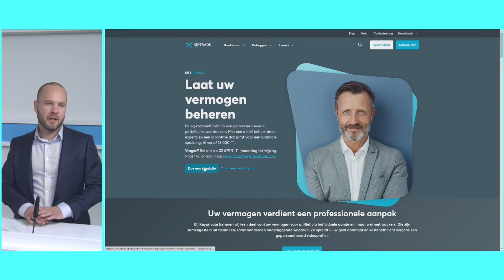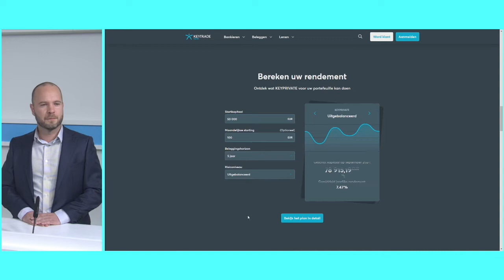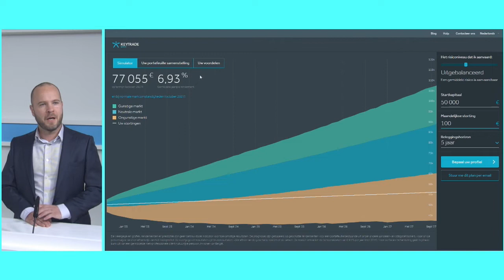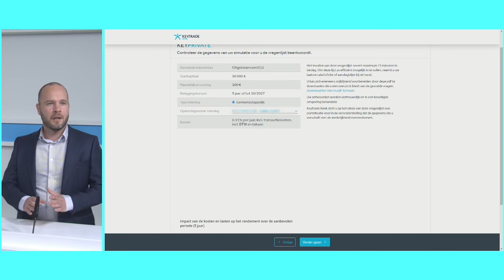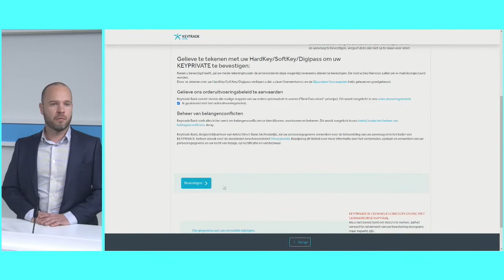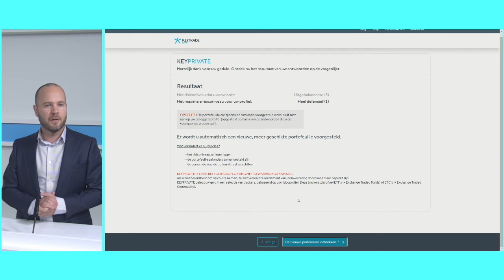Hoe een KEYPRIVATE openen ? (2022)